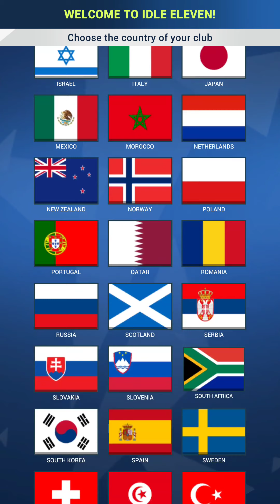Idle Eleven Be a millionaire Soccer Tycoon gameplay walkthrough 1 android & ios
Ready to be a soccer millionaire? Or a billionaire, perhaps? Welcome to Idle Eleven!

Create your personalized soccer club, recruit the most valuable players, swipe to earn tons of cash, grow and manage your dream team and become the best sport tycoon... EVER!

If you like idle games, clicker games, tycoon games, tapping games, soccer games... you will enjoy this casual management clicker!